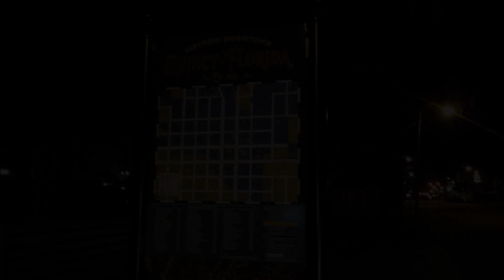Haunted Location: The Leaf Theater - Quincy, Florida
Visiting a reportedly haunted theater in Quincy, Florida that is said to be haunted by multiple benevolent spirits.